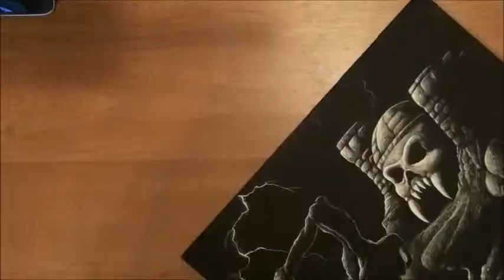Castle Grayskull on Scratchboard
This was the intended main project for my time at my Steel City Con table. Unfortunately, I had some technical difficulties and had to finish at home later.

Although this piece of fan art is an original creation, "Masters of the Universe" and Castle Grayskull remain the intellectual property of Mattel.